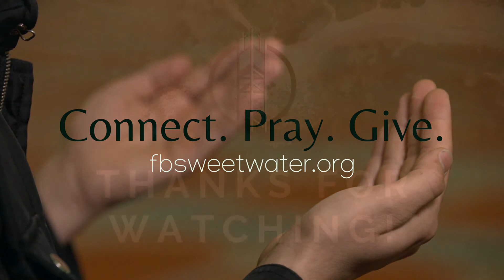Sweetwater Worship December 06, 2020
Streaming CCLI#30079